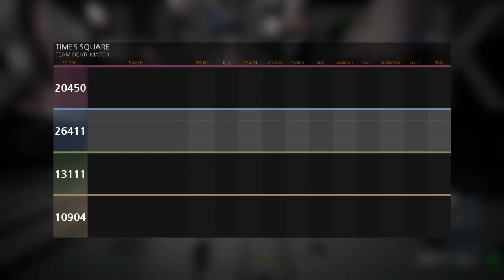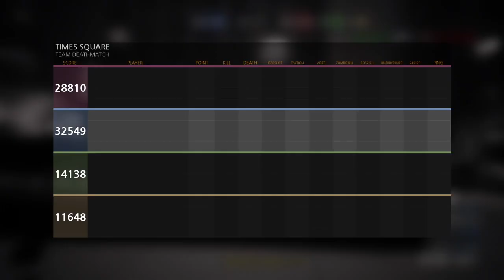MEGA ZOMBIE_sugar vs meg morning fun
Had to show meg who's boss lol